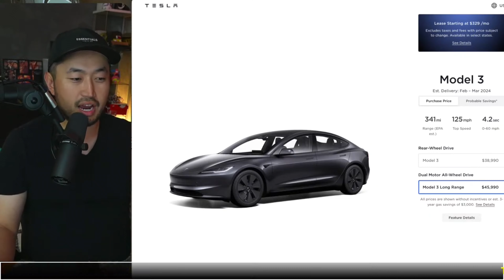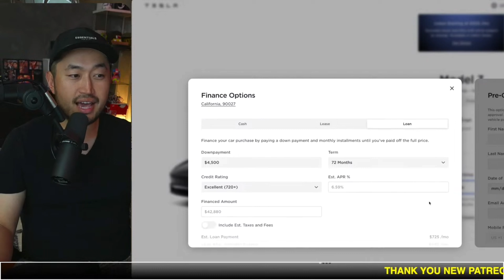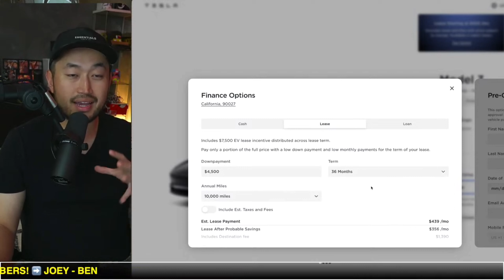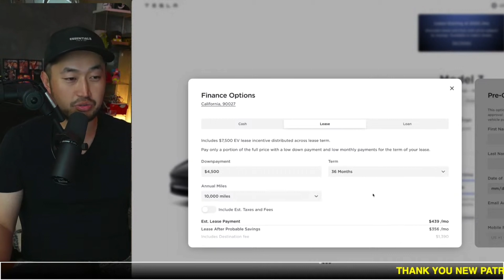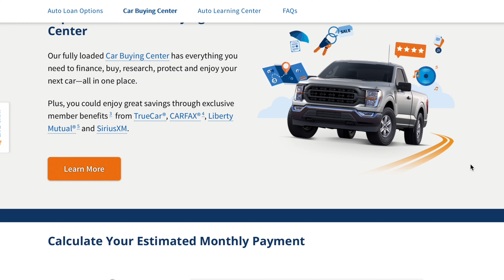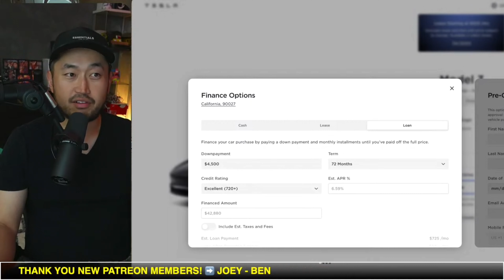2024 Tesla Financing Guide | Lease vs Buy | Lowest Monthly Payment